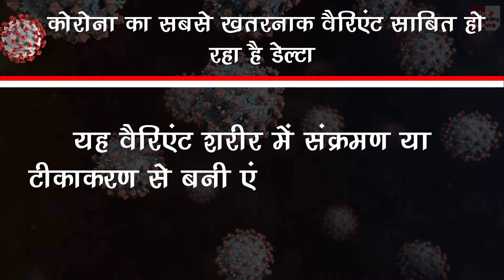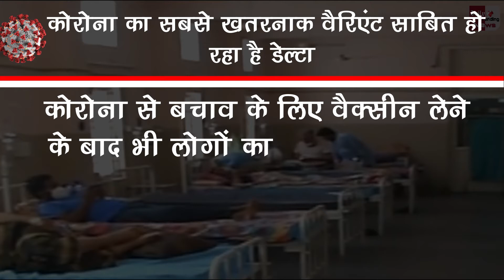सावधान ! कोरोना का सबसे खतरनाक वैरिएंट साबित हो रहा है डेल्टा, वैक्सीन के बाद भी फैल रहा संक्रमण..!!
कोरोना का सबसे खतरनाक वैरिएंट साबित हो रहा है डेल्टा, वैक्सीन के बाद भी फैल रहा संक्रमण..!!
Coronavirus Variants In India Covid 19 Vaccine Effect On Delta Variant | Coronavirus & Corona Vaccine Latest News & Update

EDITOR ►Nishant